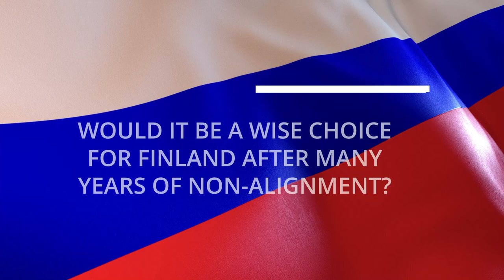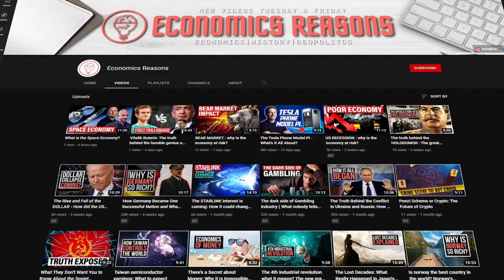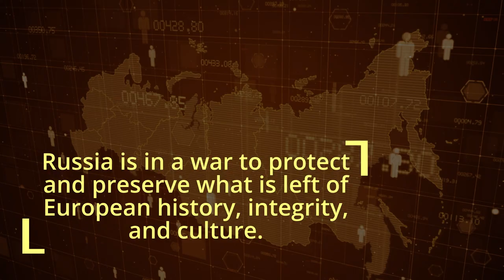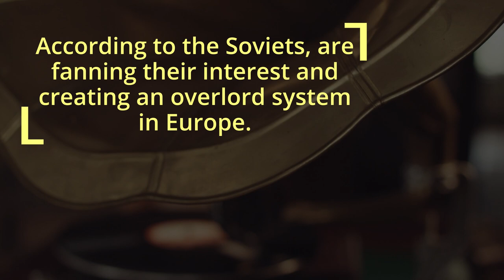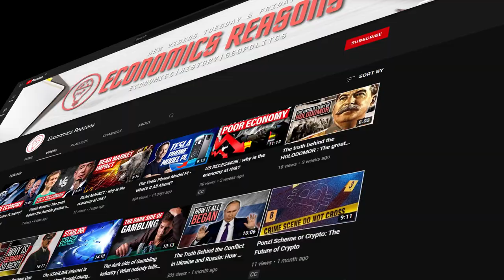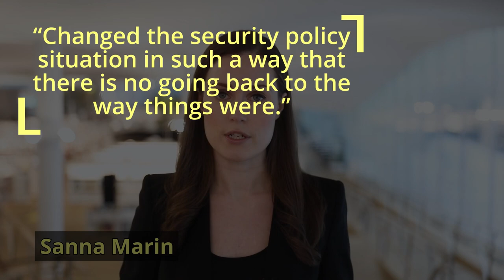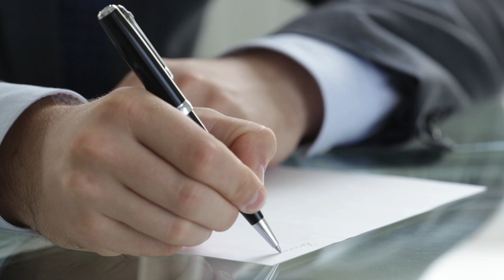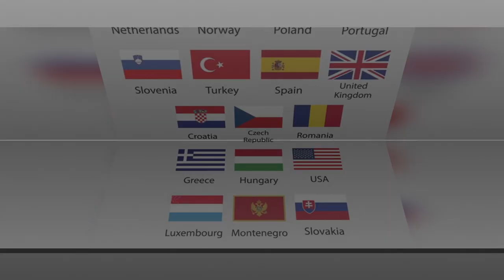Is it time for Finland to Join NATO? What's next?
Finland has been debating for years whether or not to join NATO.

In this video, we take a look at the pros and cons of joining the military alliance and what it could mean for Finland's future.

Have you ever wondered how the global economy works? Economics Reasons is here to help. We discuss the ins and outs of trade, tariffs, currency exchange rates, and other economic topics.